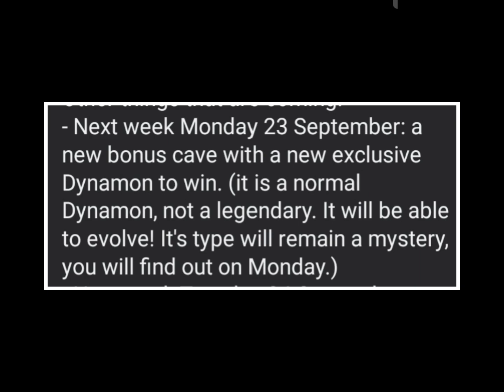Dynamons World New Upcoming Update News!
Video Title: Dynamons World New Upcoming Update News!

tags-

dynamons world, dynamons world new update, gold temple dynamons world, dynamons king, dynamons master, dynamons world upcoming updates